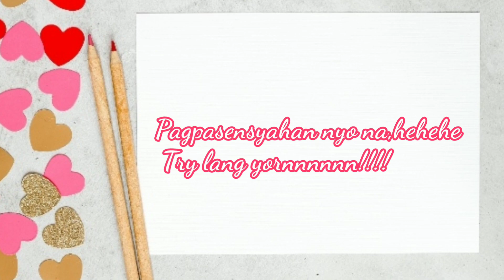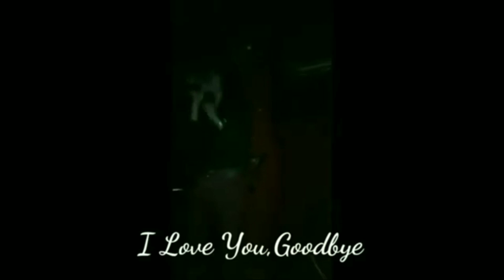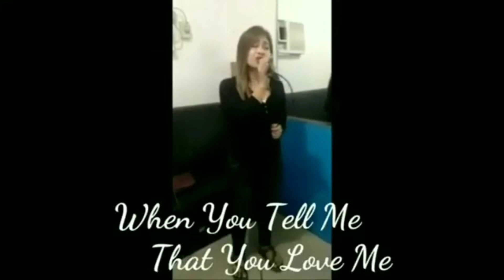Acting With Different Emotions | Compositions & Song Cover | Everything Inside the Planet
Hahahaa goodvibes lang po tayo jan.
Next time ko na po sasabihin sa inyo sekreto ko bakit ginawa ko video nato. hehehe but i hope support nyo pa rin ako mga chingu and still enjoying my show.

By the way, sino po jan mag volunteer na guitarist to collab in my composition?
Just comment down and sana Davao City area po. salamat!